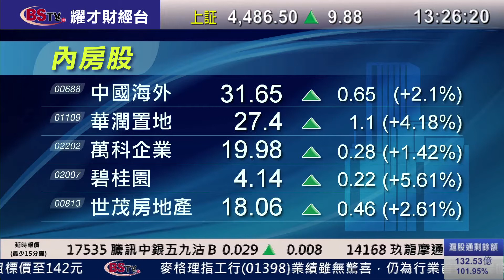耀才財經台 即市攻略 謝美琪 阮子㬢 ﹣內房股前景分析